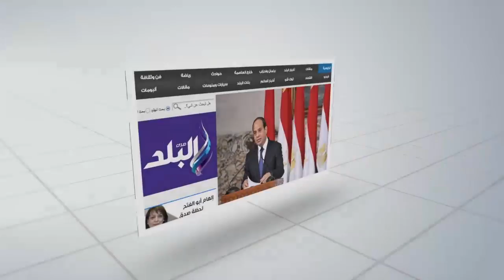صدى البلد | محافظ الاقصر يشارك بافتتاح ملتقى التربية على المواطنة العالمية